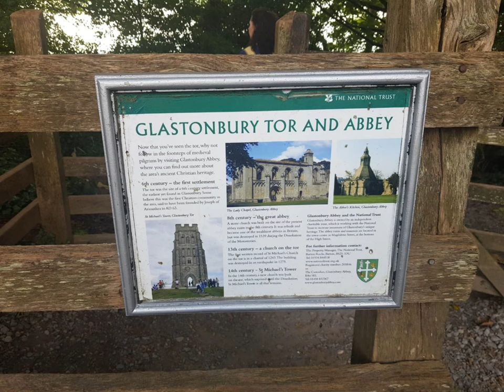Glastonbury Retreat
Glastonbury Retreat video showing some of the highlights of the retreats.

The sound on the video comes from a guided meditation at night up on The Tor to connect with Merlin and The Dragons. By coincidence there were a group of young people on The Tor and as we started to do the meditation they started to chant and play drums. Although both our parties did not know each other and were at a distance both my guided meditation and their sound blended together perfectly.

and arrange a free clarity call via video to discuss where you are now & how you can move forward to take charge of your destiny.

You can receive a free Future Life Progression Recording to visit a future lifetime where you will gain insights into your current life